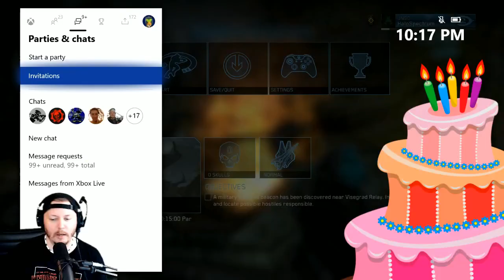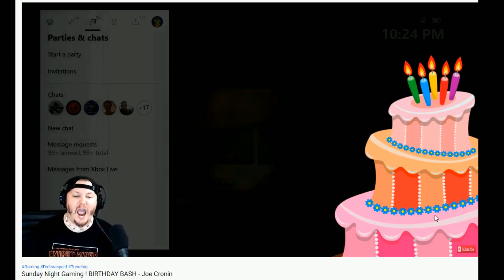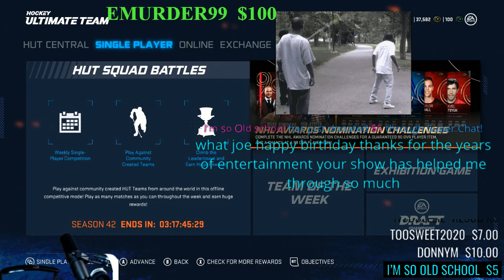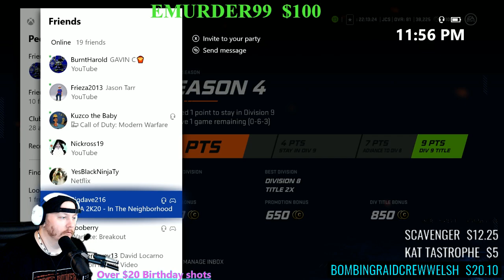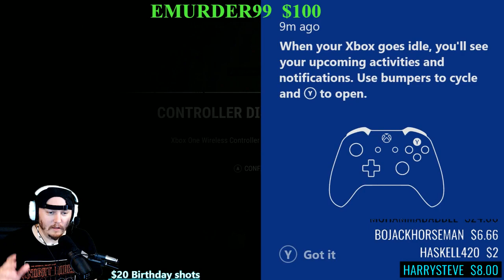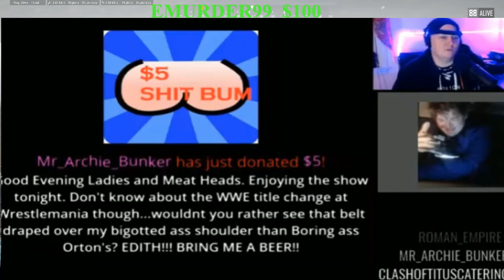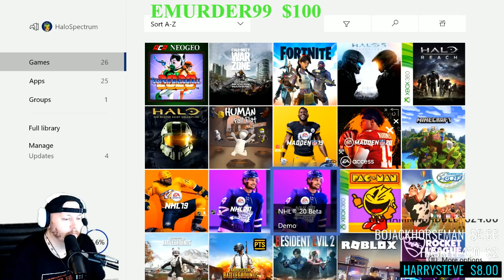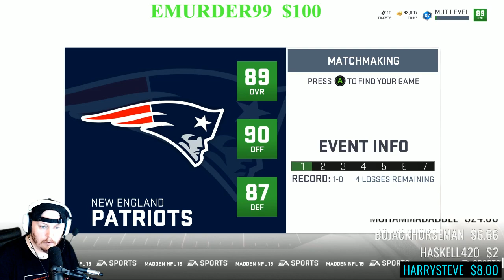Sunday Night Gaming ! BIRTHDAY BASH - Joe Cronin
ADTR
Antoine Pleasant
Arknolia Strokelbean
Brian Harper
Brokenlion
CJ Bradley
ColdBrewKrew
Drewbar100
Duane Crenshaw
Frog Kid
Gary Metzler
Gerald Armstrong
Jason Tarr
JDVenom
Jeremy Brooks
John Steller (ConstipatedRock)
Joseph Lightsey
Junebug
KalELbama311
Kevin Murphy
Luis
Matt Rossmeier
Mike Gwaz from Brooklyn
Mike torian
NickY J
Shell Bryan
shygod97
Sith_Negan
sixx535
Spiderland Leafs Fan
Steveo
Talk2MeNice
TheBear1322
ZThereaper86

JuneBug
Dwelsh
ItsBulzie !
Schleppy13
Justin Mcneil
DMOON
Jason Tarr
Sith Neegan

TheBear1322
Gorilla Strong
Nikki T
The Goon
TNA_Better Than WWE
JustCallmeLuke
NullDeath
ABELsalasJR
BADOMEN666
WoolhatDemon
AruShinchu
Lemon

$2 Roman
$5
$10 Alex Jones
$11 Yummy

$3
$3.16  Stunner
$3.50  ( drew tongue )
$4 RySUCK
$4.99 JB
$5 ShiBUM
$6.25  XMAS Stunner on SANTA
$6.66 kane

JDfromny206 wrestlelamia
Joe Cronin
wwe